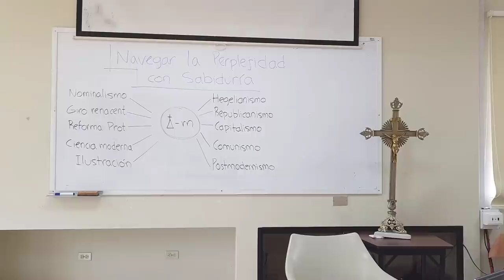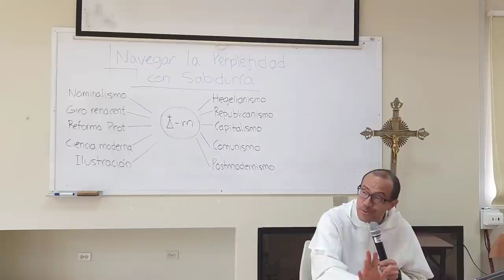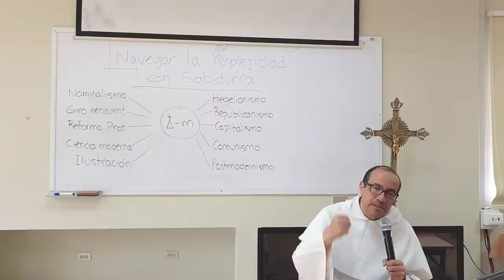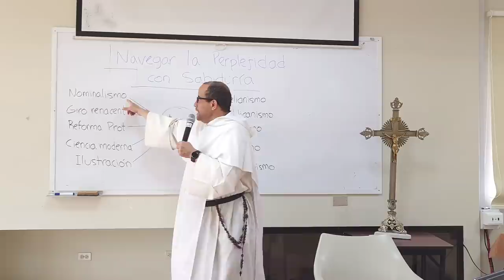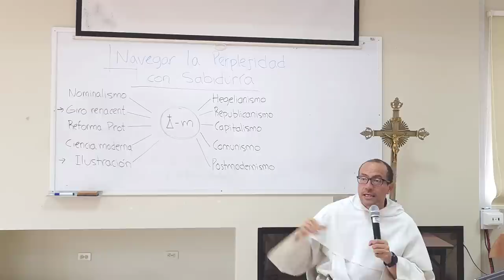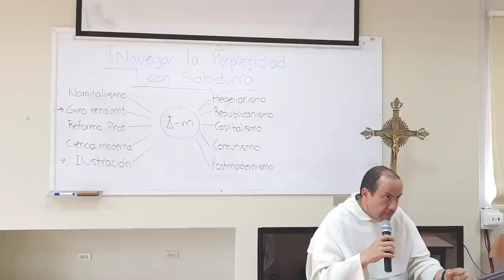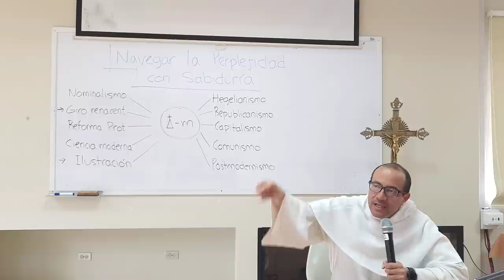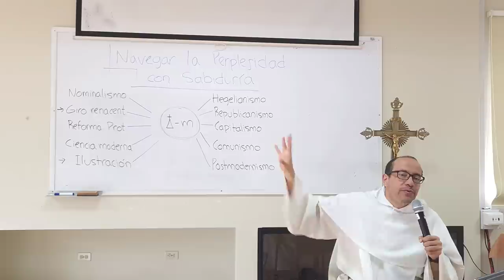El camino que nos condujo a la perplejidad actual - Retiro Sacerdotal, 5 de 9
[Retiro ofrecido a un grupo de seminaristas, diáconos y sacerdotes en Guayaquil, en Abril de 2023.]

* Es un error pensar que los actuales problemas, que han tenido tan larga gestación, podrán tener una solución rápida, como si un ajuste drástico e inteligente pudiera poner todo en su sitio.

* La mejor manera de prevenir ese error es recorrer, aunque sea a grandes saltos, las principales etapas de la Historia, que han conducido hasta el estado actual de cosas.

* Tomamos como punto de partida el régimen social que conocemos como "Cristiandad" y hacemos un recorrido por varias etapas:

- El Nominalismo, que destruye la posibilidad de hablar, por ejemplo, de la justicia o de naturaleza. La entrada del Nominalismo es la primera entrada del subjetivismo.

- El Giro Renacentista, que parte de la decadencia del pensamiento católico, típico de la baja escolástica. El giro antropológico tiene su motor en el comercio, y su expresión típica en el esplendor del arte, que mira a la Iglesia Católica como un "contratista" más de los artistas de tan alta fama.

- La Reforma Protestante supone una ruptura con la autoridad interpretativa de Roma, Sede del Apóstol Pedro, y por tanto abre ampliamente las puertas para interpretar el sentido de la vida, el lugar de la verdad, o la prueba de las bendiciones divinas en diversos factores finalmente subjetivos.

- La Ciencia Moderna no se apartó de la Iglesia por virtud de la ciencia misma sino por la presión de una especie de "nueva clase social", la de los intelectuales. Ellos no se declaran ateos: son deístas.

- El Hegelianismo presenta una síntesis de historia y pensamiento, como una versión secular y racional de una cosmovisión auto-contenida.

- De la "Izquierda" hegeliana, y sobre todo de su certeza "científica" viene el dogmatismo propio del Marxismo, que considera que comprende de modo racional y pleno hacia dónde va la Historia de la Humanidad, vista en su conjunto.